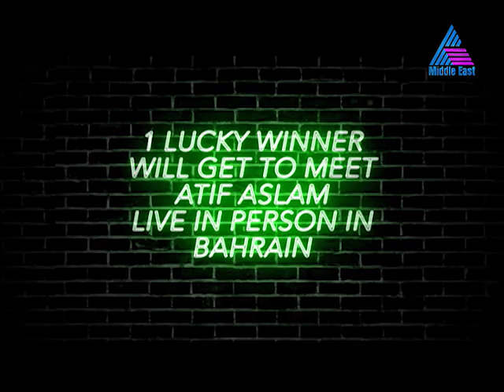Star All Access- Atif Aslam Promo